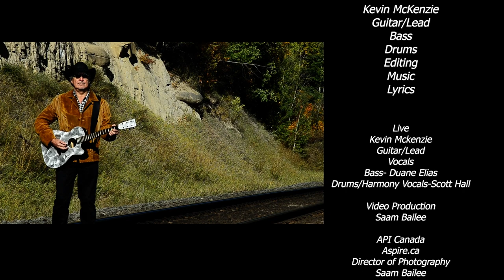Kevin McKenzie - Hold On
The first single release from his self-titled debut album, this is a song about a boy meets a girl.  Available for download everywhere.